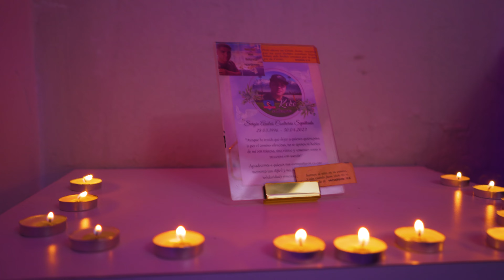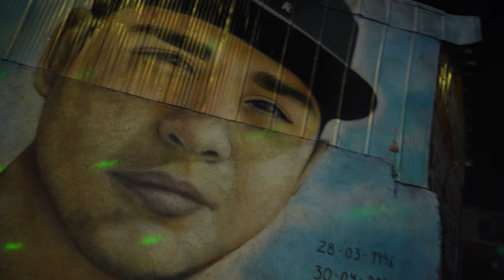"KEKO X SIEMPRE" DAZZIEL FT KYD BAY (PROD BY. KYDBAY EN LOS CONTROLES)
KEKO X SIEMPRE - KYD BAY - DAZZIEL (LA LETRA)
PRODUCCION - GRABACION - MEZCLA Y MASTER
KYD BAY EN LOS CONTROLES:
BEAT Y MASTER
MC JHUNIOR:
PRODUCCION AUDIOVISUAL
EL FINAL INC:

SELLO DISCOGRAFICO: LOS BICHOTES$